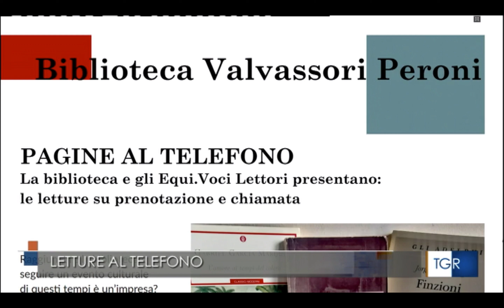8 aprile 2021 tg3 regionale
servizio sulle letture al telefono degli Equi.Voci Lettori